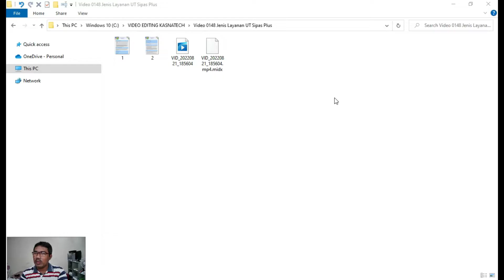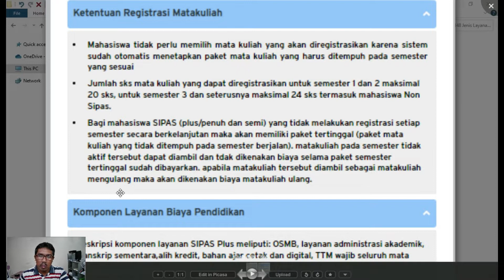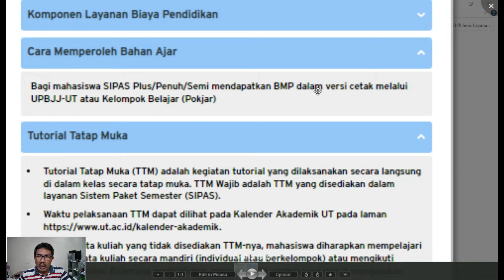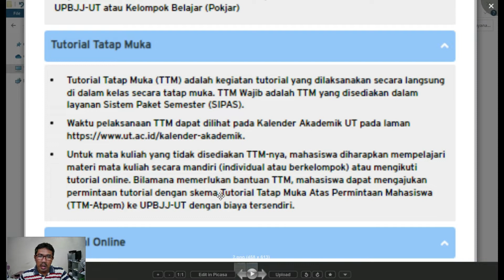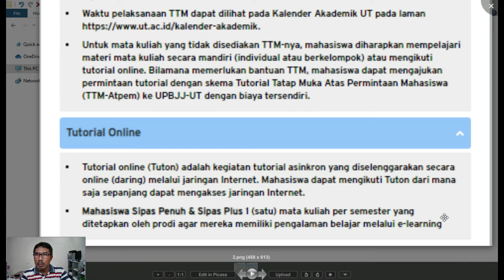Apakah Sipas Plus Itu? | JENIS ATAU SKEMA LAYANAN UT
Bagi kalian yang punya rencana untuk mendaftar sebagai mahasiswa UT atau kalian sebagai calon mahasiswa baru UT atau kalian sebagai mahasiswa baru UT atau bahkan kalian sebagai mahasiswa on going/lama UT maka kalian harus memahami jenis/skema layanan UT. Ini sangat penting agar kalian tidak salah pilih jenis layanan yang akan kalian jalani setelah resmi sebagai mahasiswa UT. Pada video ini adalah tentang layanan sipas plus.